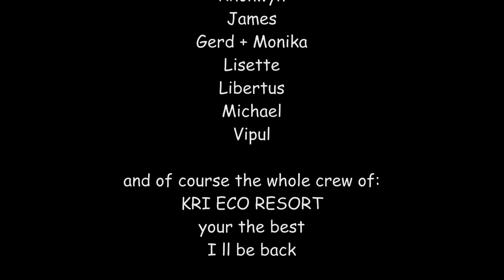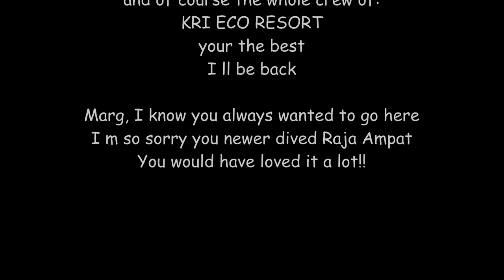Raja Ampat 2016 - Kri Eco Resort - please subscribe to gecco01 - Full HD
Enjoy my newest video of my diving trip to Raja Ampat last January/February!

Best diving I did so far - not that great visibility but still awesome.
All the best places just 5-30 minutes away (Manta Sandy, Blue Magic, Kri ...)

Lots and lots of schools,  jackfish, groopers, a lot of small stuff and of course several big mantas including an ocean manta.

Thanx to my buddys for being with me on this trip and thanx to all I had the privilege to meet!

filmed with my GoPro Hero 3 and the backscatter under water redfilters

Always watch in HD!